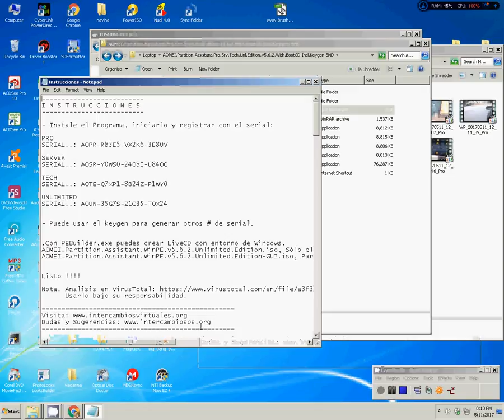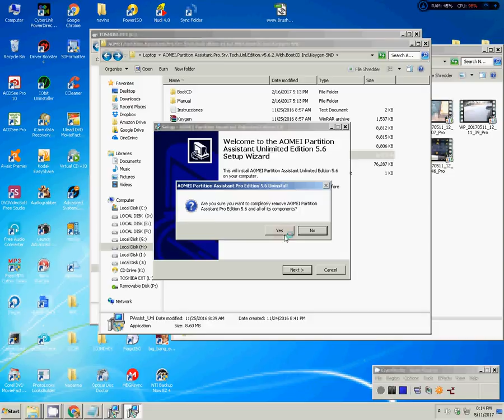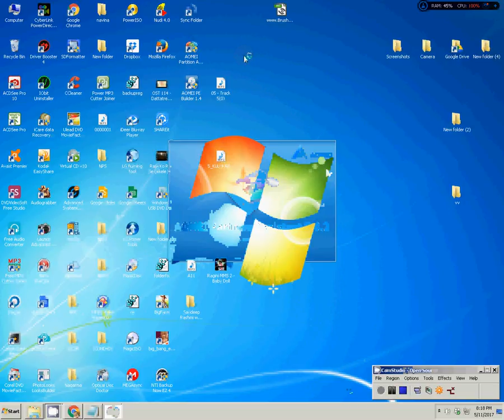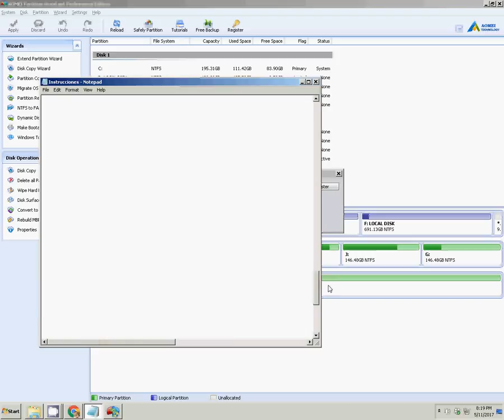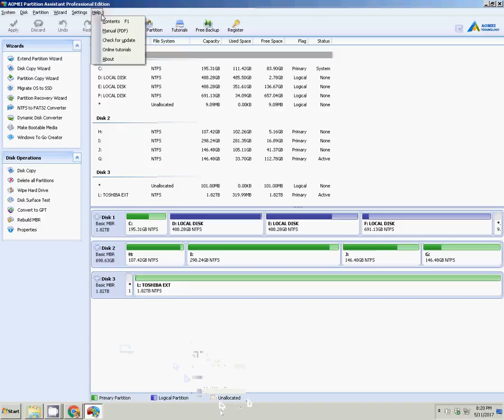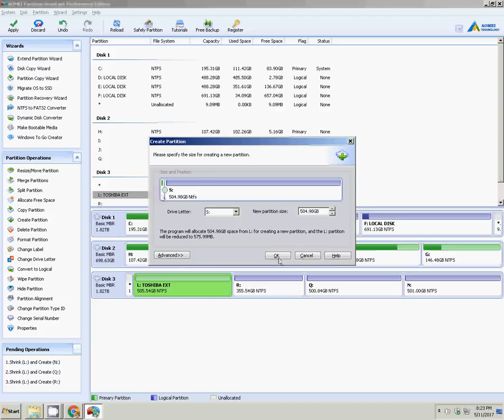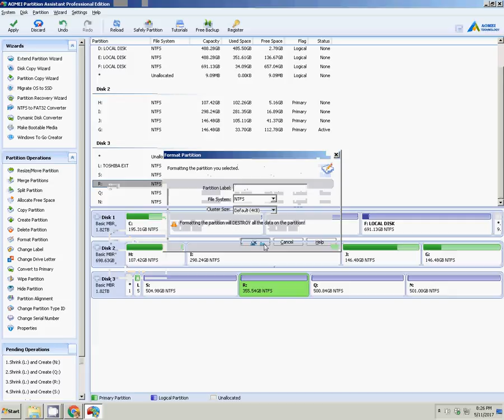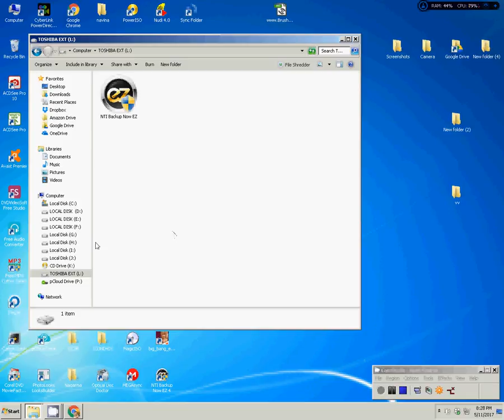AOMEI Partition Assistant Pro Edition